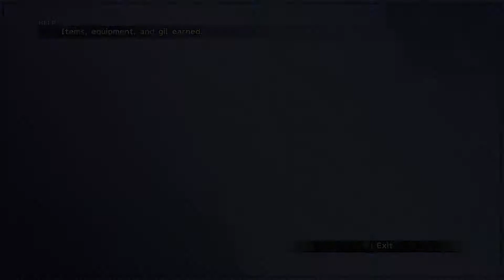FINAL FANTASY X/X-2 HD Remaster UnderWater Boss & Sports!